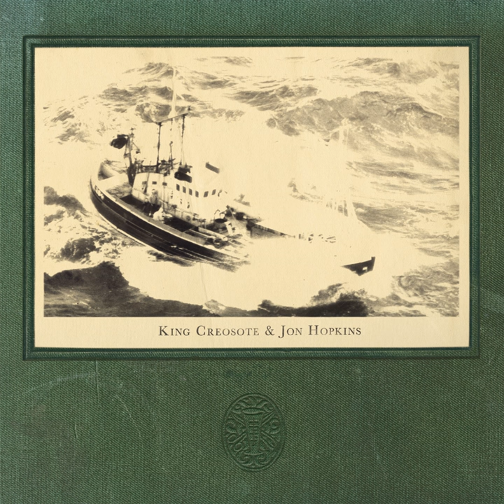Missionary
Missionary · King Creosote · Jon Hopkins

John Taylor's Month Away / Missionary

Artist: Jon Hopkins
Producer: Jon Hopkins
Artist: King Creosote
Composer: Jon Hopkins
Composer: Kenny Anderson